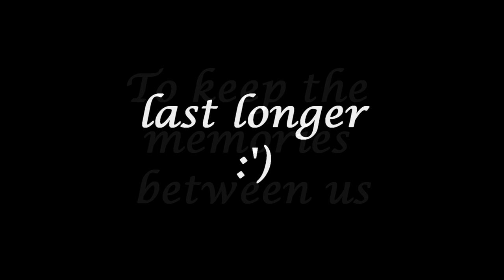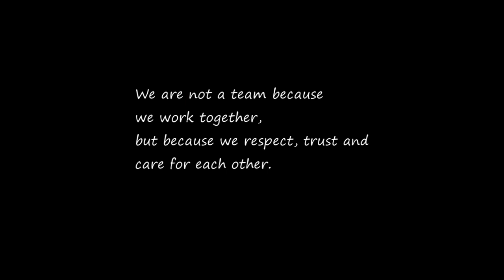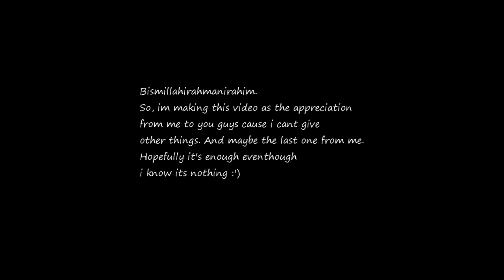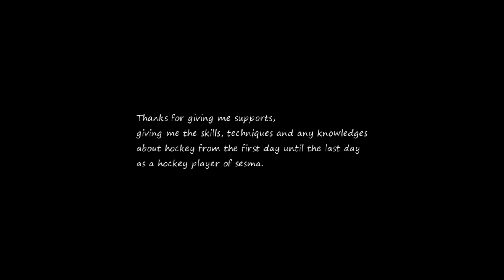PESTA HOKI USM 2017 || SM SAINS SULTAN MAHMUD